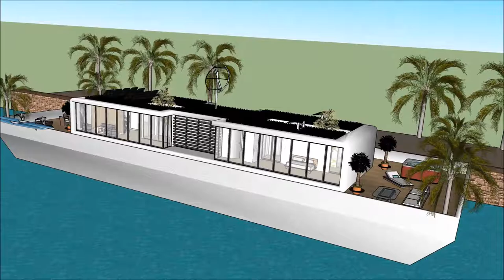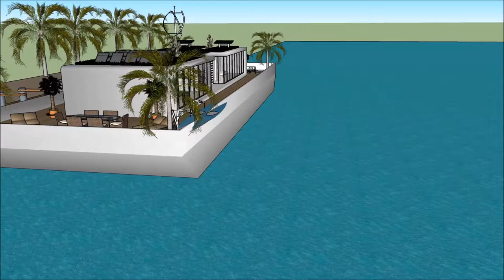DISINN ARKITETTURA BINI GRAN PALAZZ SKETCHUP LUSSU DAR MALTA HOME DAR F’WIĊĊ L ILMA DAR DGĦAJSA Yac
The floating house villa houseboatzania launching an innovative high-end luxury yacht floating house villa mansion home design potentially as a display of exhibition of DISINN ARKITETTURA BINI GRAN PALAZZ SKETCHUP LUSSU DAR MALTA HOME DAR F’WIĊĊ L ILMA DAR DGĦAJSA  Yac.

The collection of the Floating house villa houseboatzania concept of DISINN ARKITETTURA BINI GRAN PALAZZ SKETCHUP LUSSU DAR MALTA HOME DAR F’WIĊĊ L ILMA DAR DGĦAJSA  Yac consists of high luxury and architectural art pieces in minimalism combined with living on the waterfront of the harbour.

The floating house villa mansion yacht design has the basis to sustain living with high standards and contemporary structural design DISINN ARKITETTURA BINI GRAN PALAZZ SKETCHUP LUSSU DAR MALTA HOME DAR F’WIĊĊ L ILMA DAR DGĦAJSA  Yac with numerous of prospects for excessive living and celebrating the desire of life worldwide: